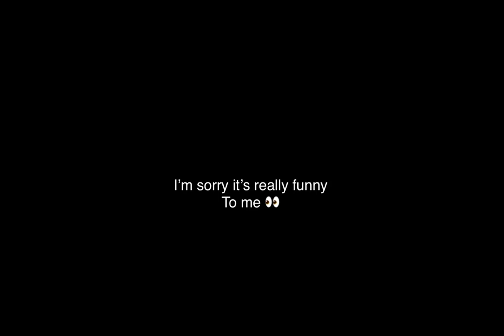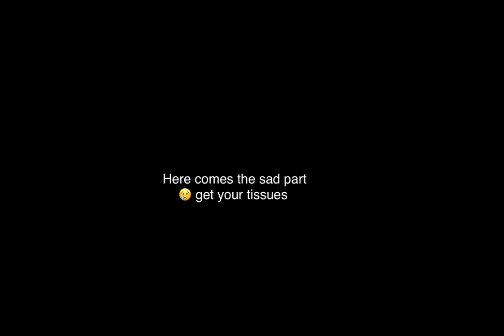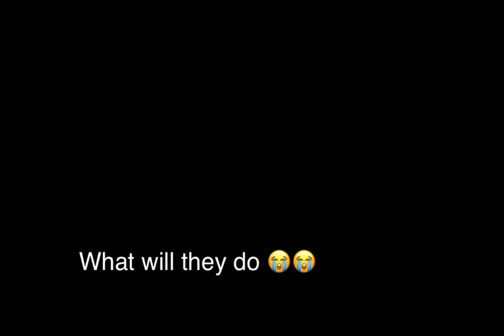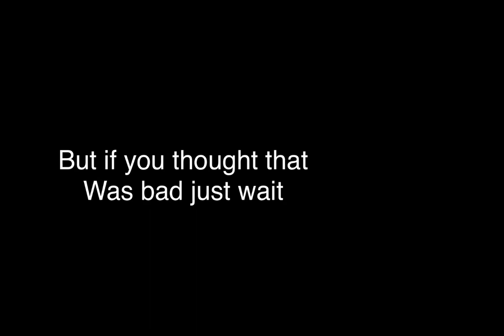Make me suffer - Ep.2 (The suffering continues)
The wolf and the seven d- I mean goats
The original video:
[link]
The videos used:
[links]